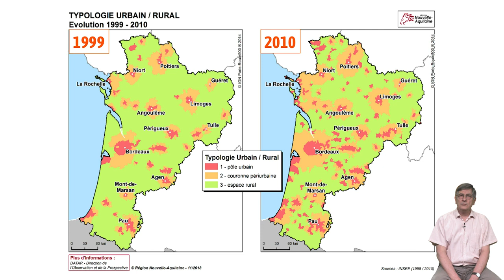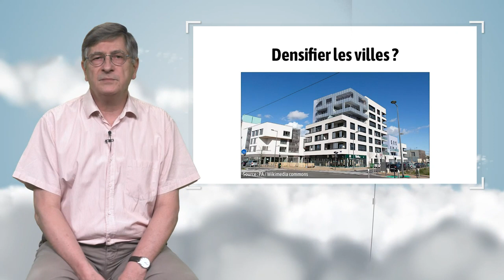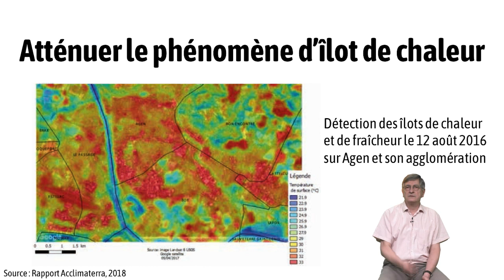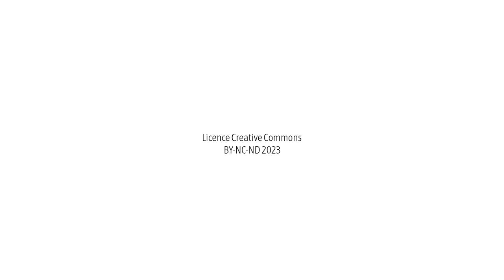Territoires urbains et changement climatique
Daniel Compagnon, professeur à Sciences Po Bordeaux, s’intéresse dans cette vidéo aux multiples enjeux posés par le changement climatique aux milieux urbains. Après un panorama des défis à relever, il évoque les difficultés soulevées par les politiques d’adaptation et d’atténuation généralement mises en place.